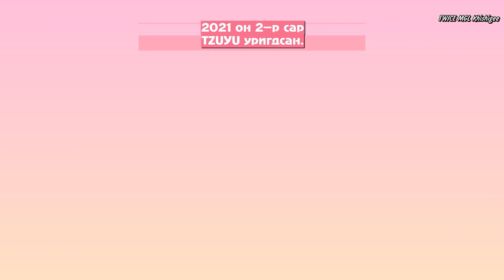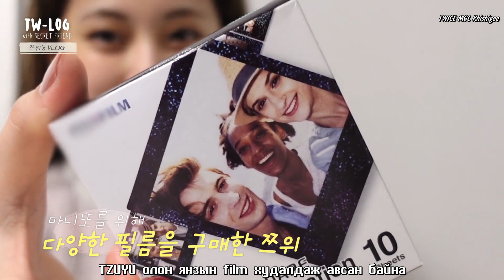TZUYU's TW-LOG [MGL SUB]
Охидын маань TW-LOG'н хоёр дах vlog-г орчуулан хүргэж байна. Хоёр дах vlog хийсэн гишүүн бол Tzuyu. Түүний монита хэн бэ?